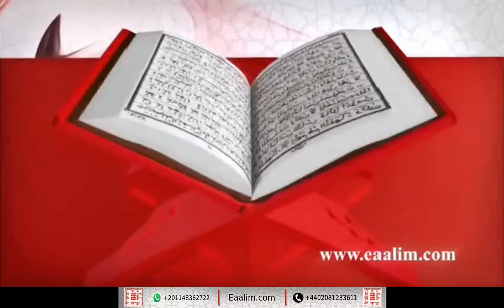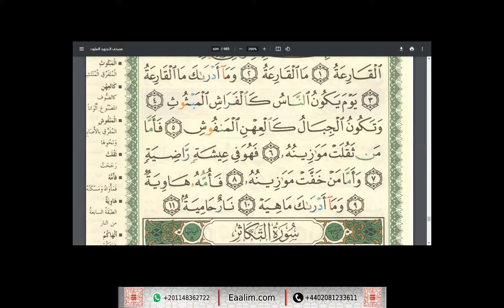Eaalim Saifuallah al-Qari`ah